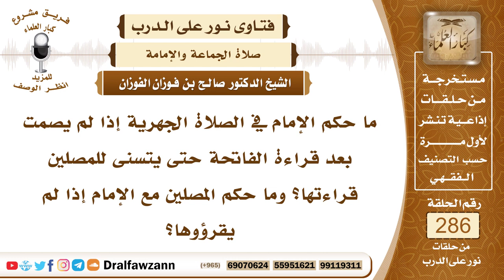4826- سبب سكوت الإمام بعد قراءة الفاتحة - الشيخ صالح الفوزان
"السؤال: جزاكم الله خيرًا وأحسن إليكم، ما حكم الإمام في الصلاة الجهرية إذا لم يصمت بعد قراءة الفاتحة حتى يتسنى للمصلين قراءتها؟ وما حكم المصلين مع الإمام إذا لم يقرؤوها؟
الجواب: السكوت بعد قراءة الفاتحة لأجل أن يرجع إليه نفسه هذه سنة الرسول ﷺ ، أما السكوت الطويل لأجل أن يقرأ المأموم الفاتحة فهذا لم يثبت به دليل عن النبي ﷺ ، وإنما استحسنه بعض العلماء، فإذا الإمام لم يُعطِ الفرصة للمأموم لقراءة الفاتحة وتمكن من قراءتها في سكتاته فإنه يقرؤها، أما إذا لم يتمكن فالصحيح أن قراءة الإمام تكفي، لقوله تعالى ﴿وَإِذَا قُرِئَ الْقُرْآنُ فَاسْتَمِعُوا لَهُ ‌وَأَنْصِتُوا ‌لَعَلَّكُمْ ‌تُرْحَمُونَ﴾ [الأعراف: 204].

السيرة الذاتية :
للاشتراك في قناة الشيخ صالح الفوزان

14_ الشيخ محمد أمين الشنقيطي
يتيوب

15_سماحة المفتي عبد العزيز آل الشيخ
 يوتيوب

رئيس الفريق
لمشروع كبار العلماء